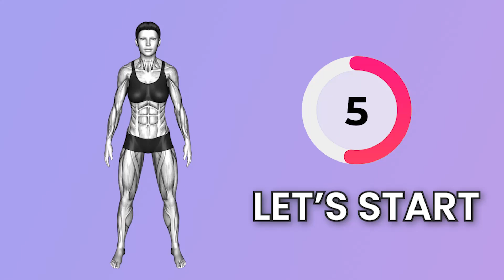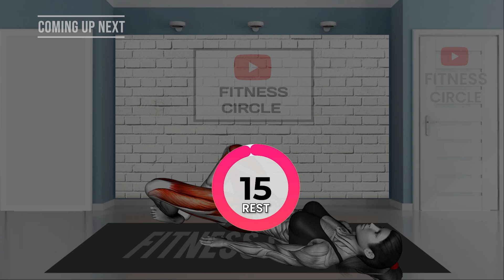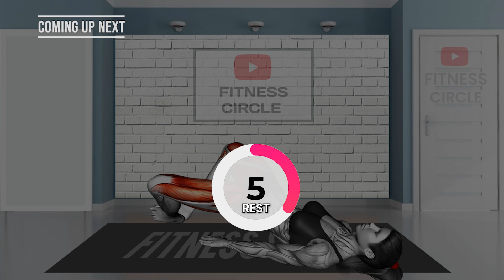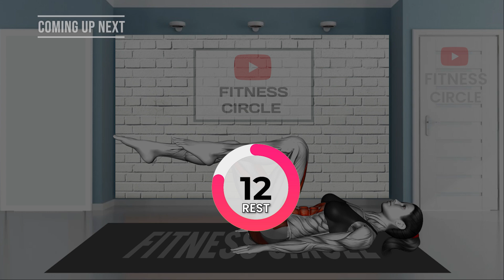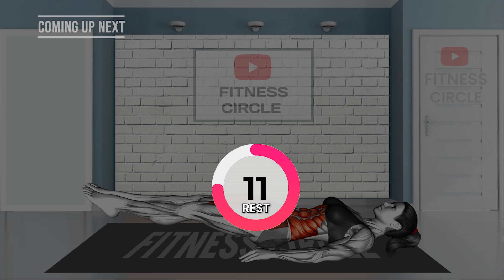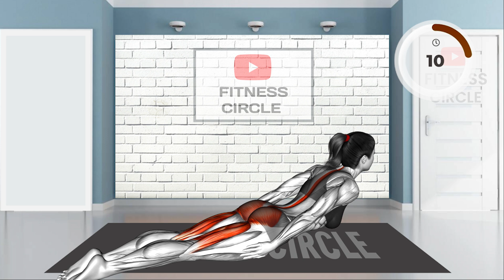Do This In Bed To Burn Belly Fat During Sleep! | 7 Min Before Sleep : Works Like Magic!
Do These 5 Exercises in Bed & Get a Flat Belly in Just 5 Weeks |  Lose Hanging LOWER BELLY FAT
Abs are core to any kind of workout and this Morning abs routine can be performed first thing int he day before you get out of bed or last thing at night before you close your eyes and unplug from the conscious world.

Get a thin waist and thin legs by doing this routine regularly. Hit the repeat button and complete multiple sessions for even faster results!!

0:00 Introduction
0:09 Start

Relevant :
7 Min Before Sleep : Works Like Magic! , 5 Exercises in Bed to Get a FLAT STOMACH Faster, DO IT LYING DOWN & Lose BELLY FAT in 4 Weeks, Do These 5 Exercises in Bed & Get a Flat Belly in Just 30 Days, Get Flat Stomach  ABS In 10 Days By Doing This !